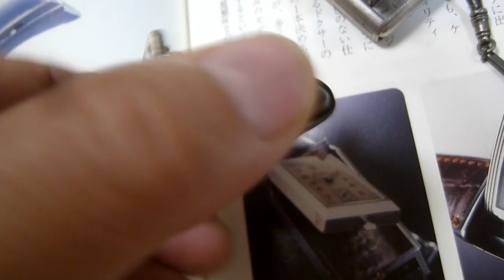TAVANNES PURSE WATC 置き時計：財布仕様時計 DUNHILL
TAVANNES：ターバン社が１９０１年から１９４０年代まで
幅広く作っていた：PURSE WATCHです

両サイドのボタンを押すと、フタが開く構造で、
時計を立てることによって、時間が見やすくなります

横長：角型のレクタンギュラケース

通常は、シルバー９２５ですが、DUNHILL社用はさらにゴージャスで、象嵌です
アールデコの遺産のような、ユニークでおしゃれな時計です